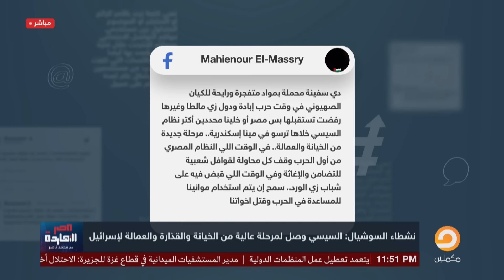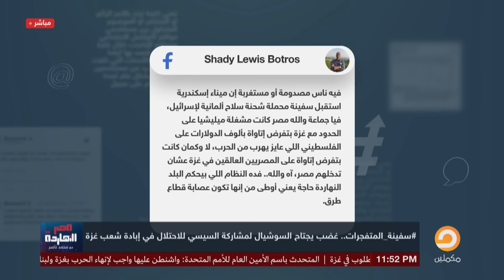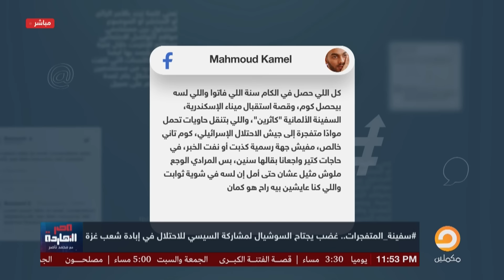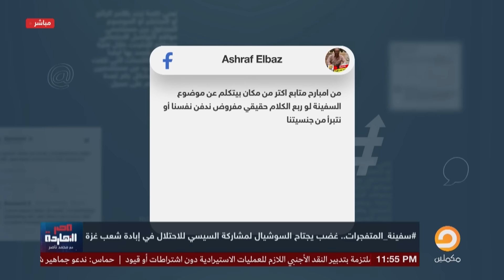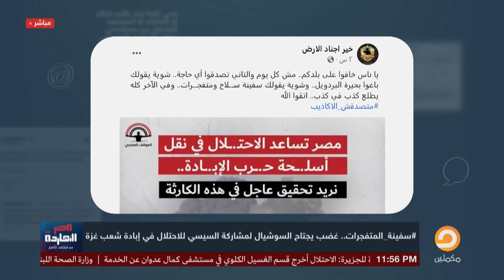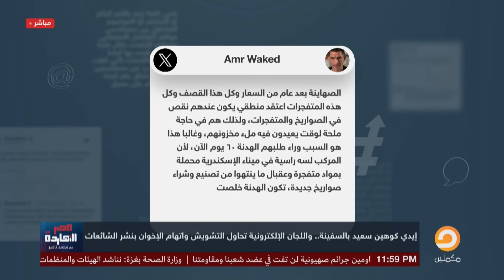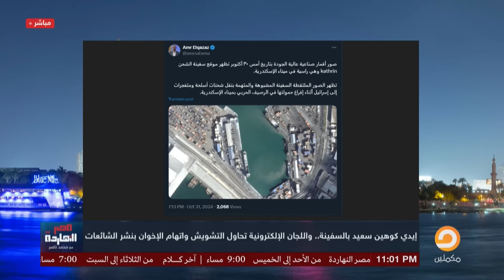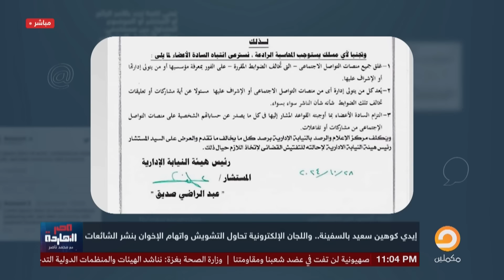ناصر: أخيرا عبد الفتاح السيسي الجعر وقع تحت إيدي.. وهثبتلك إنه موظف عند إسرائيـ ـ ـل!